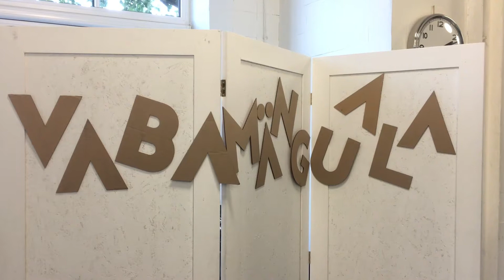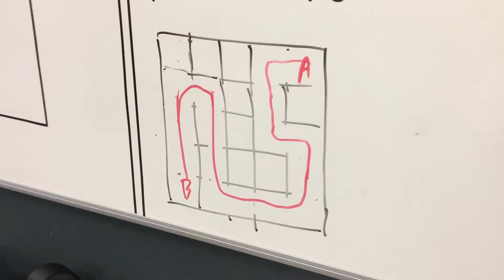VIVITA Summer Camp - Design a Game // VIVITA Linnalaager - Disaini Mäng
VIVITA Summer Camps 2020

VIVISTOP Telliskivi was organising thrilling and fun 3-day camps. Four camps in four weeks and many-many different topics. Camps were covering different STEAM areas but in addition to that kids got a taste of start-up life, design thinking, reusing and sustainable management. All this was carried out in a VIVITA-like child-friendly innovative inventive way.

In the third summer camp the main idea was to design a whole game during three days. First of all it started with getting to know the materials and then it was time for the kids to design their own games. Later they brought the games outside VIVISTOP and invited everybody else to play with them. Have a look!